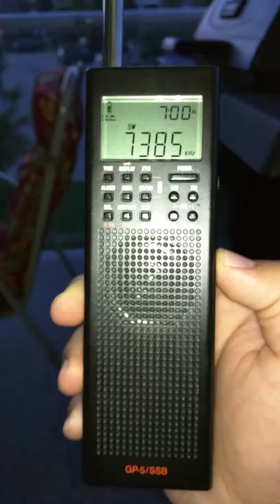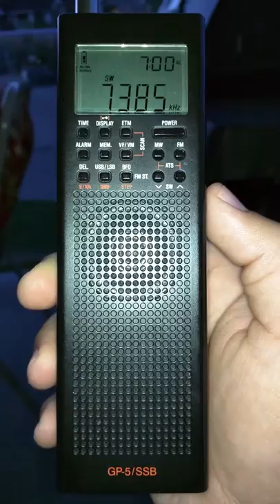County Comm GP 5 SSB DSP shortwave receiver reception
County Comm GP 5 SSB DSP shortwave receiver reception - shortwave radio reception in Calgary Alberta Canada